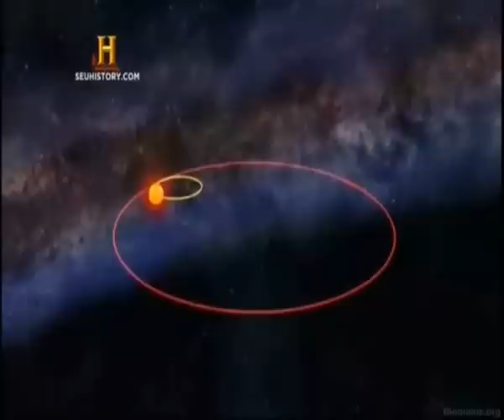Lados ( do filme cama de gato)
canção "Lados" que foi utilizada no Filme Cama de Gato na polêmica cena de estupro em que aparecem os protagonistas da cena fazendo sexo. Aparece aqui uma versão editada da gravação da música.
Composição: Thiago Rodrigues
Arranjos: Gustavo D'Ávila, Alê Braga e Thiago Rodrigues
Intérprete: Desconhecido
Obs: Essa é a única referência ou uma das poucas referências encontrada sobre essa música na internet. Essa canção é bastante procurada por pessoas que assistiram o filme mas não há divulgação sobre a música-tema.